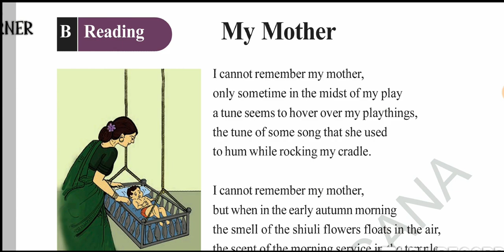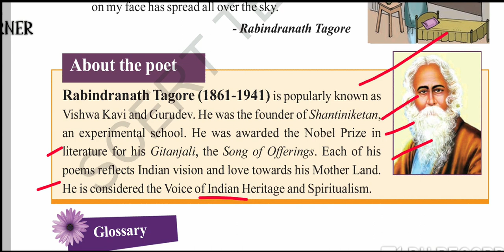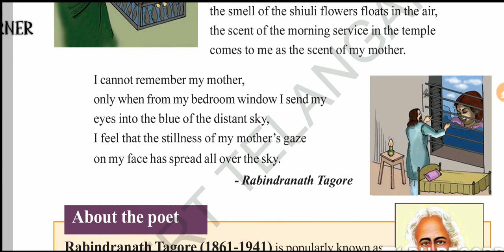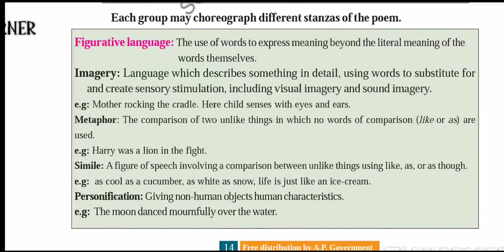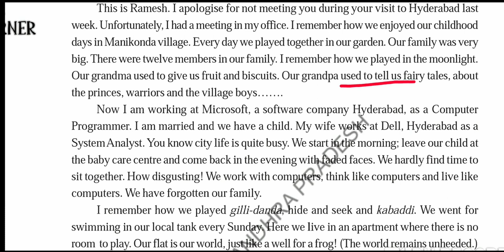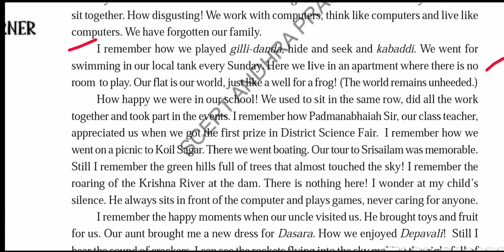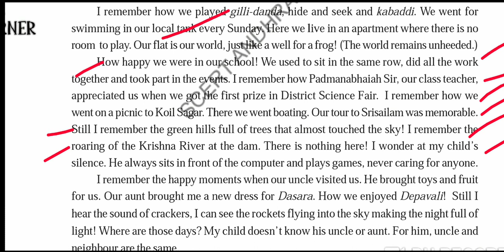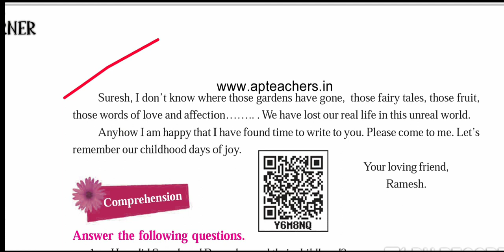Telangana 8th class english THE TATTERED BLANKET part-2 lesson explanation....